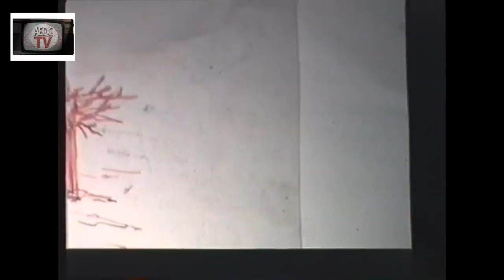A princesa dos pés pretos - Teatro de silhuetas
Videograma (VHS) digitalizado pela Turma Cef Operador de Fotografia e publicado no âmbito do projecto AEQC-TV do Agrupamento de Escolas da Quinta do Conde: